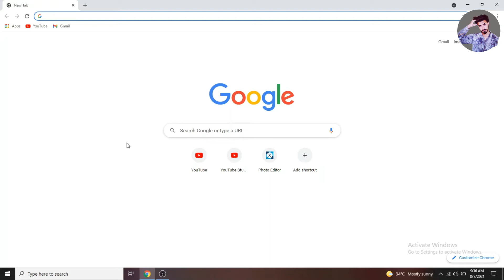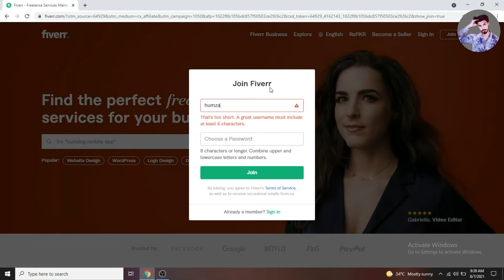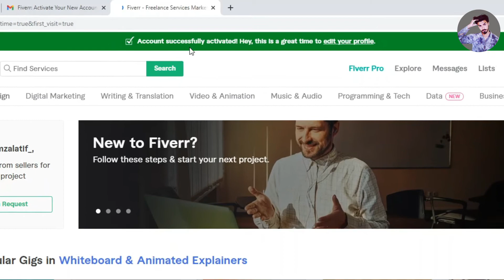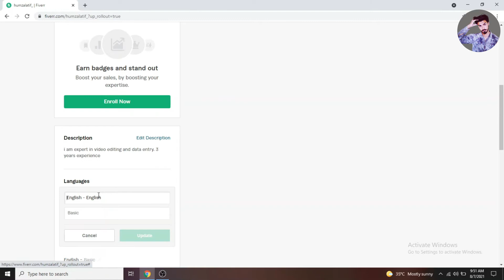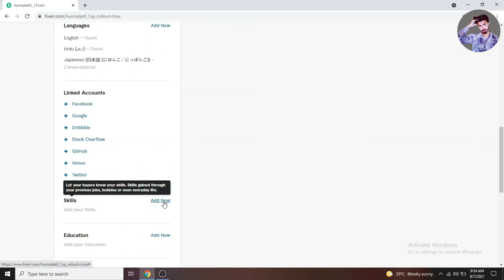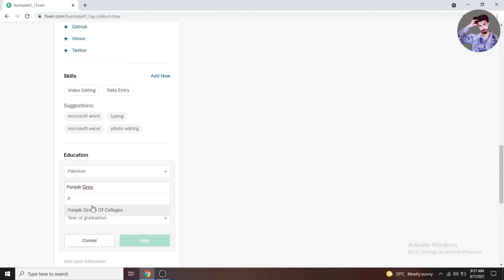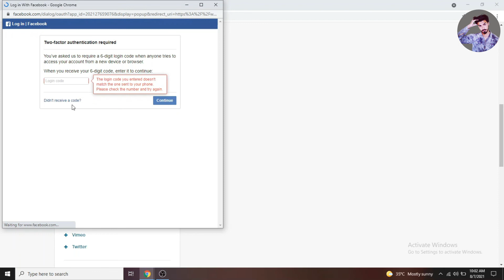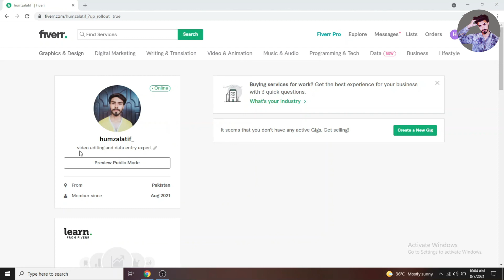Create Seller Account On Fiverr For Beginners Tutorial | Humza Latif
How to create a seller account easily on fiver for new users or beginners to follow this steps to create easily seller account on fiverr how to add professional description on fiver account how to add all settings on fiver in urdu | हिंदी

Must Watch:-

is tutorial main apko batiya hai ka kasy app log bohat hi asni sa fiver par seller account kasy create kar sakty ho or kasy app ko apny fiver account ki complete setting karni hai kasy app eik professional description add karo gay apny fiver account or kasy app apny fiver account ko activate kar sakty ho account create karny ka bad or kasy app start kar sakty ho fiver for beginners.

About : Humza Latif is a YouTube Channel, where you will find technological and Gaming videos in Urdu, New Video is Posted Everyweek :)